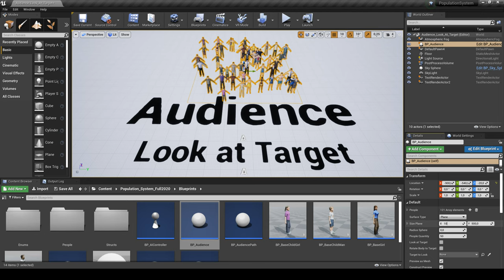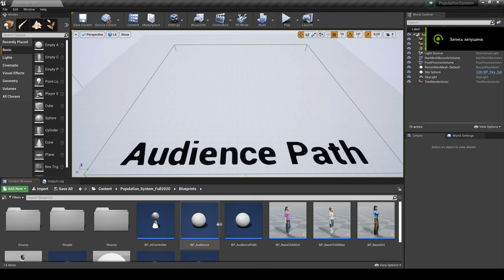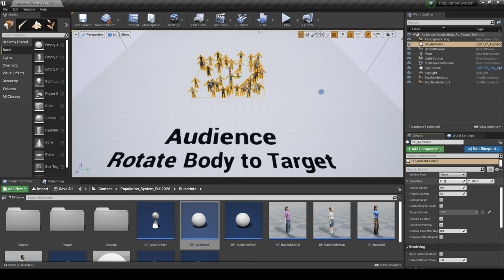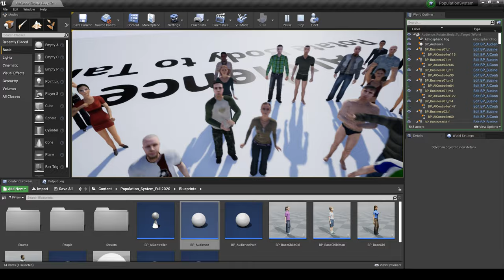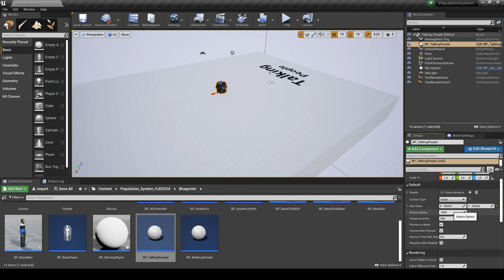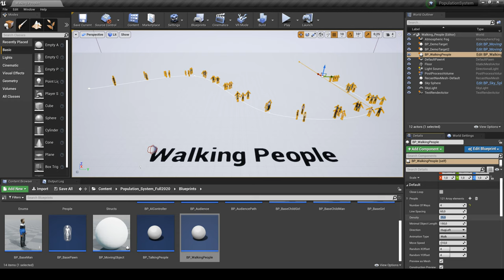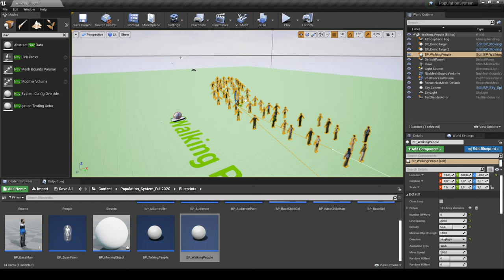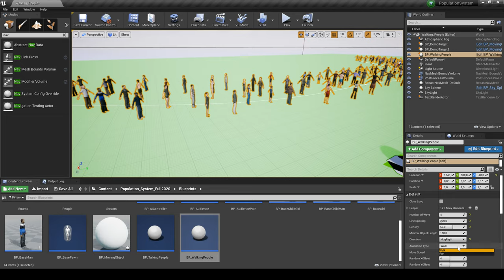Population System Full2020 UE4